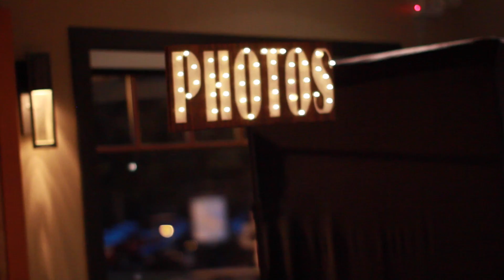Kristyn and Dan